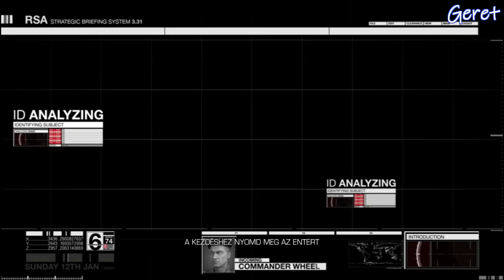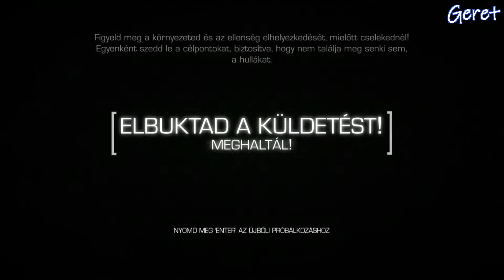Sniper Ghost Warrior 2 1.rész Act 1 (magyarul)